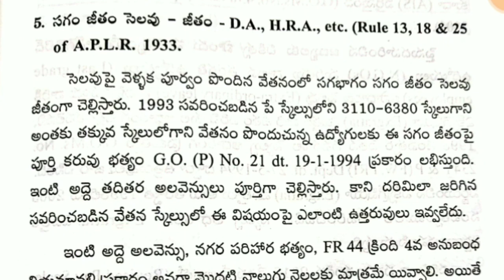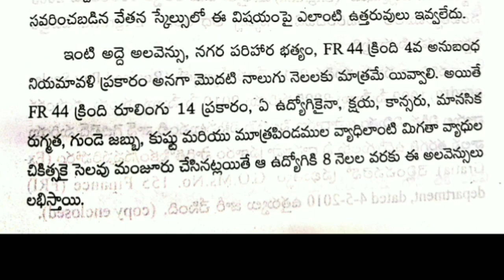ప్రభుత్వ ఉద్యోగుల Half Pay Leaves లో జీతాలు ఎలా ఉంటాయి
ప్రభుత్వ ఉద్యోగులు Half Pay Leaves లో ఉన్నప్పుడు వారి జీతం ఎలా ఉంటాయో తెలుసుకునే ప్రయత్నం చేద్దాం